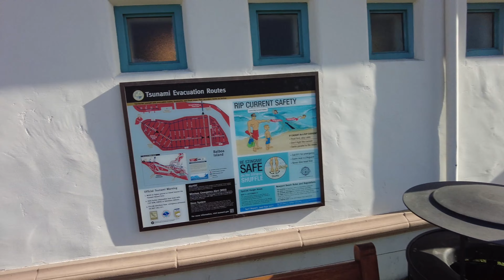[4K] Newport Beach, California Walking Tour - WITH CAPTIONS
Please join us on a sunny walk around Newport Beach, California, where we visit Balboa Island, take the Balboa Ferry, and walk along the Balboa pier.  Enjoy walking past the beautiful homes along Newport Harbor and see the sun shining on the shimmering Pacific Ocean.

Please turn on captions for information about the areas we are visiting.

Shot in 4K with an Osmo Pocket 2

DJI Pocket 2 - Handheld 3-Axis Gimbal Stabilizer with 4K Camera,
DJI Mini 2 Fly More Combo
DJI Osmo Action - 4K Action Cam
DJI Osmo Action Camera 6 ND+PL - Filter Kit
STARTRC Pocket 2 Suction Cup Mount/Pocket car Mount
PEAK Design Cuff Camera Wrist Strap
Manfrotto PIXI Mini Tripod, Black
Lowepro Tahoe BP150 - Camera Bag